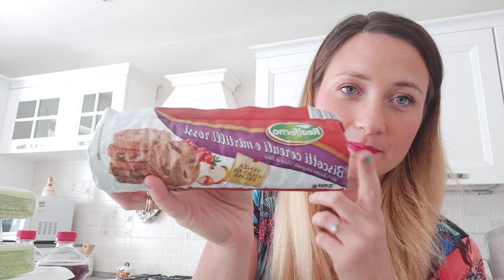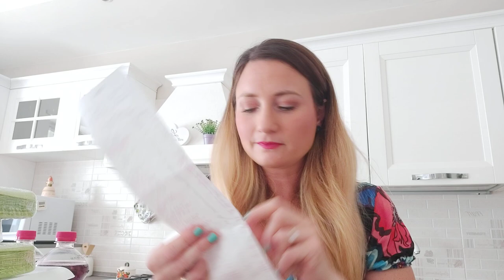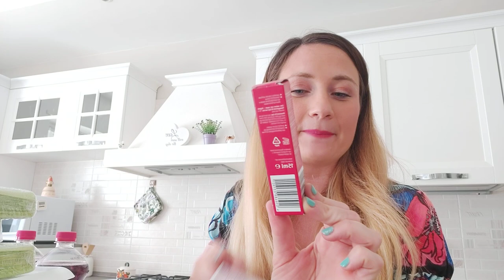Finalmente svuota la spesa Lidl 🤩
Ciao ragazze rieccomi con un nuovo svuotalaspesa lidl dopo mesi😊
Abbiamo fatto una megaspesa e ho trovato come sempre qualcosa di interessante da condividere con voi.
Vi aspetto anche su Instagram
Un bacione
Rosy